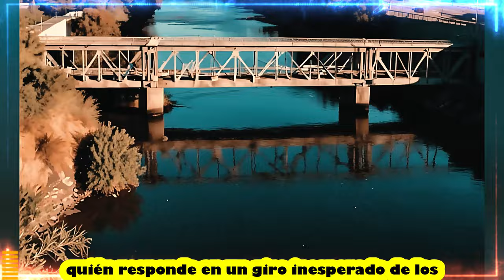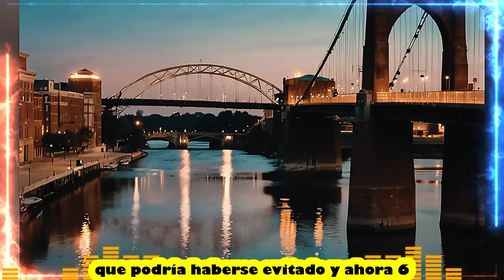Puente y Promesas Quebradas El FBI Investiga, Quién Responde